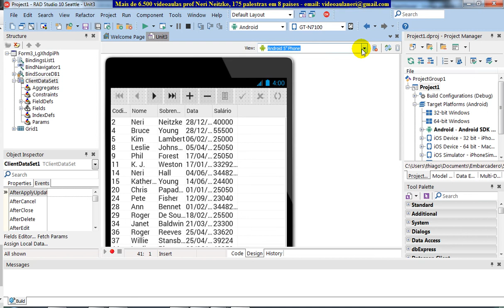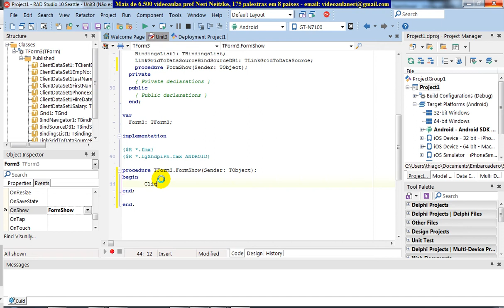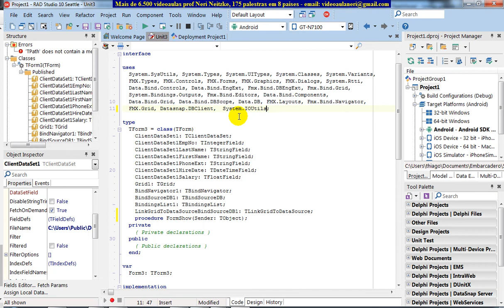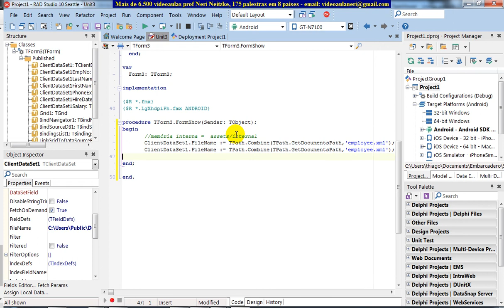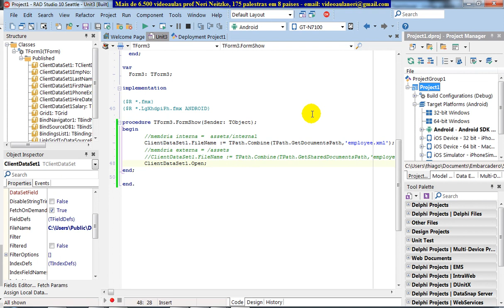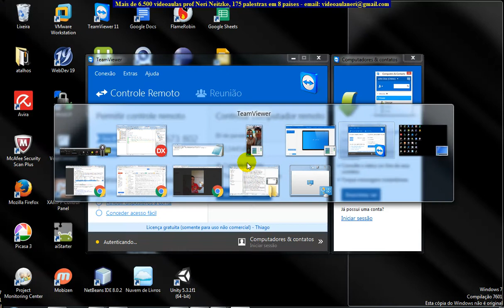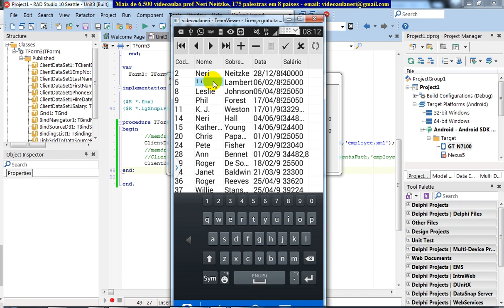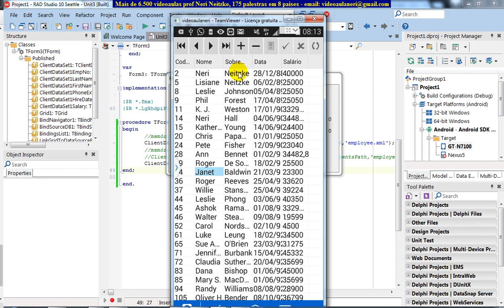aula 6566 delphi 10 seattle ler GetDocumentsPath GetSharedDocumentsPath enviar XML para celular An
Bem vindos ao curso de Delphi 10 Seattle.

Meu nome é Neri Neitzke, sou autor de 8.000 videoaulas. Já ministrei mais de 200 palestras em 8 países (Estados Unidos, Colômbia, Portugal, Angola, Moçambique, Cabo Verde, Guiné-Bissau e por todo o Brasil), entrem em contato para ter uma palestra pelo email . Bem vindos ao meu curso de Delphi 10 Seattle. Meu nome é Neri Neitzke, sou autor de 6.500 videoaulas. Já ministrei 175 palestras em 8 países (Estados Unidos, Colômbia, Portugal, Angola, Moçambique, Cabo Verde, Guiné-Bissau e por todo o Brasil), entrem em contato para ter uma palestra pelo email ou pelo fone 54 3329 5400